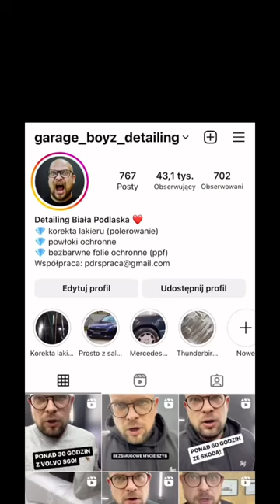2 wiadra, czyli bezpieczne mycie lakieru. Lista na insta: garage_boyz_detailing